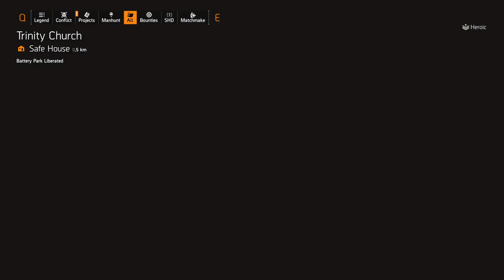FIND AGENT KELSO PT 1 / Battery Park "Boathouse" / Sleipnir-Banshee Gameplay of the Division2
Build Breakdown:
Gunner/Firewall

Main Weapon: Sleipnir
Secondary Weapon: CMMG Banshee
Pistol: Busy Little Bee

Crusader Shield/Striker Shield
Revive Hive